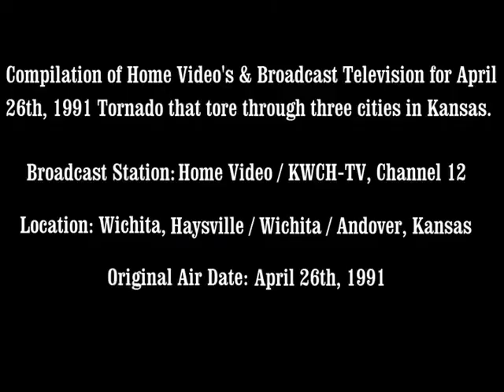Tornado Compilation of Home Video's & Broadcast Television for April 26th, 1991 Tornado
Compilation of Home Video's & Broadcast Television for April 26th, 1991 Tornado that tore through three cities in Kansas.